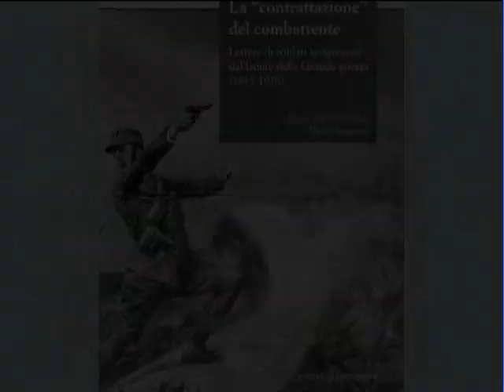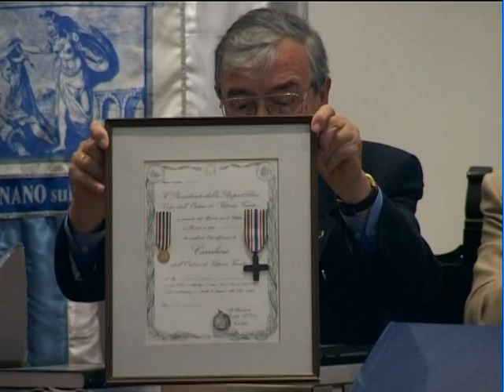08 05 2005 guerra 1915 1918 relatore Dino Mengozzi